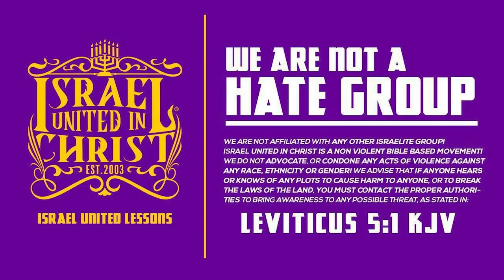IUIC | 15 Minutes with the Captains - Why Won't That One Sin Go Away